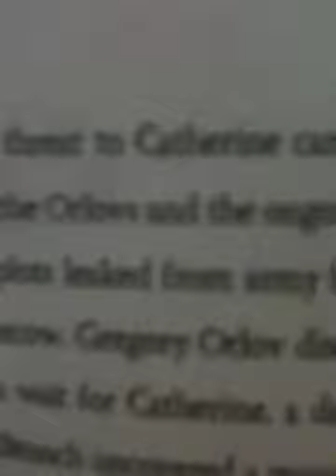Class dance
Mrs sou has no clue what we were doing in math. She told us to read. For are next class but we didn't. Lol